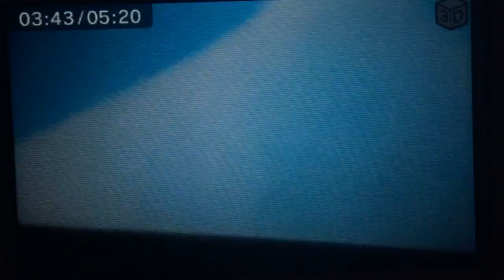Disney Infinity Vanellope